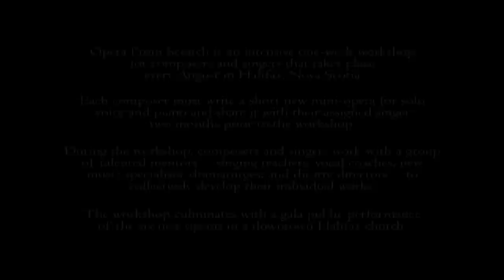Opera From Scratch 2013 - The Homecoming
"The Homecoming" features a fictional crew member of the HMCS Shawinigan, a corvette that was attacked in the Cabot Straight by a German submarine during World War II.  The ship sunk in less than four minutes, taking down all 91 members of the crew.  This opera is an attempt to capture some of the fear and heaviness of the loss experienced by those serving in war, and by their friends and families.

Opera From Scratch is an intensive one-week workshop for composers and singers that takes place every August in Halifax, Nova Scotia.